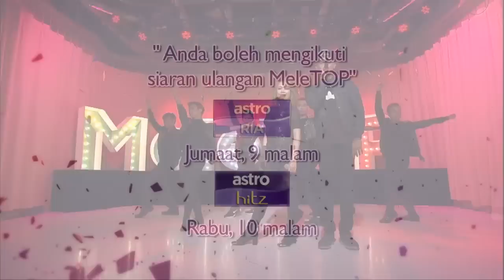MeleTOP - Persembahan LIVE Stacy ft. Altimet 'Not For Sale' Ep128 [14.4.2015]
Rancak sangat lagu 'Not For Sale' ni! Jom dengar!